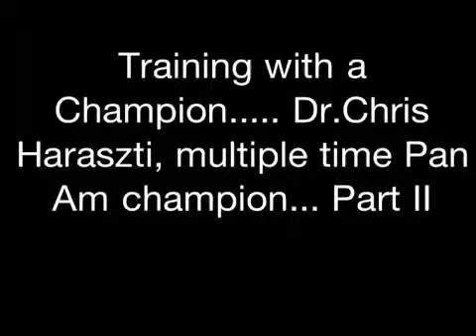Training with Dr. Chris Haraszti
Training with multiple time Pan Am Champion Dr. Chris Haraszti... Part II